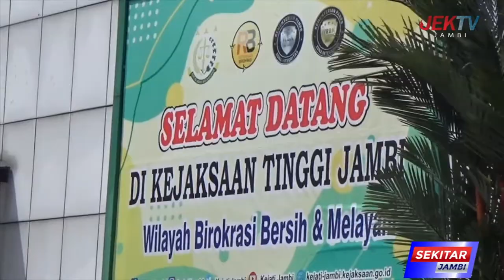KEJATI BUKA LAYANAN CALL CENTER ADUAN